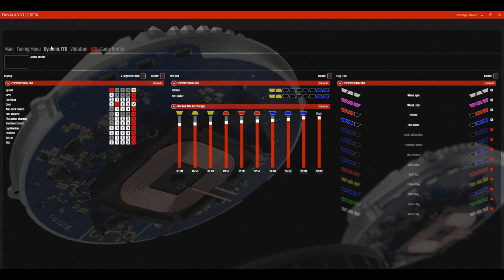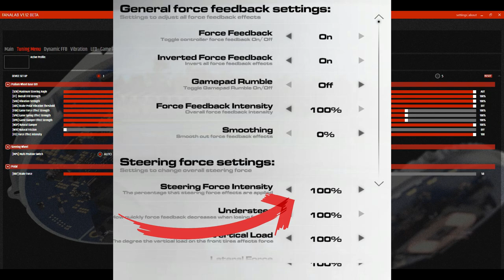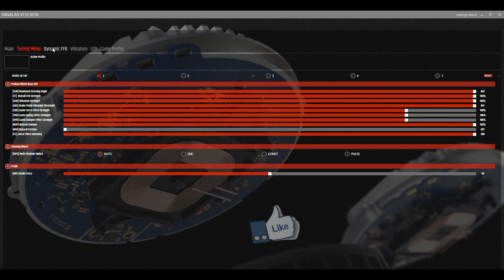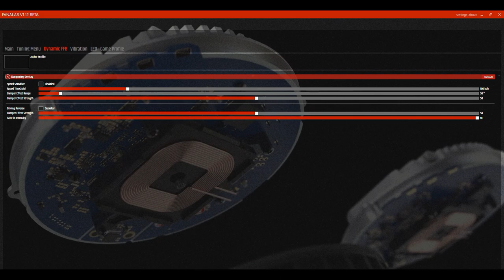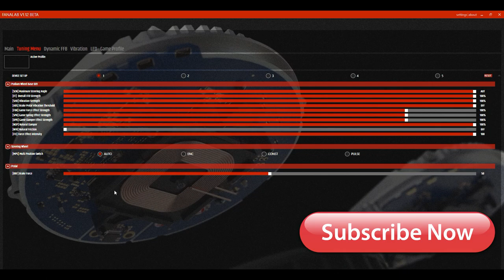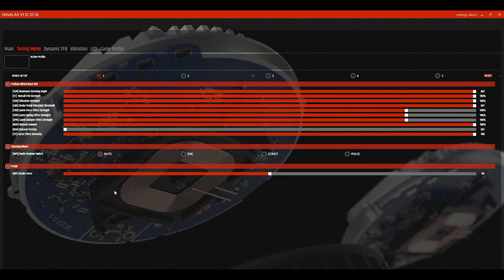FFB: Capire le impostazioni (DD1/2 Beta Drivers 347 + Fanalab 1.12) [ITA ᴴᴰ]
Oggi cerchiamo di capire le impostazioni e gli effetti proposti da Fanatec sui Direct Drive DD1, DD2 e non solo.
Buona Visione!